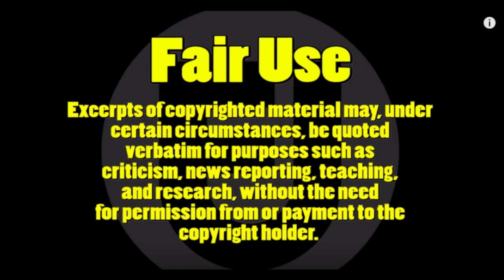Mitch McConnell WINS The Senate Race In Kentucky!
Mitch McConnell is predicted to win the Senate race in Kentucky, touting Amy McGrath by 13 points. I am concerned about the 22+ million American people who have yet received a second stimulus check as promised Donald Trump.